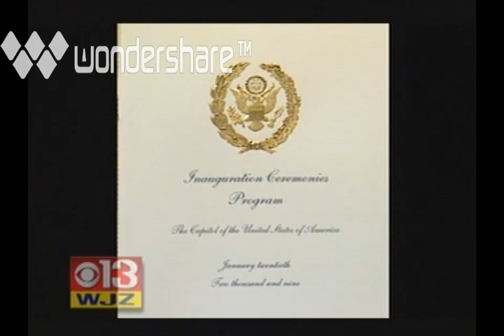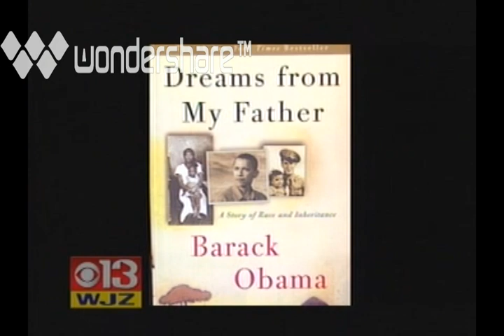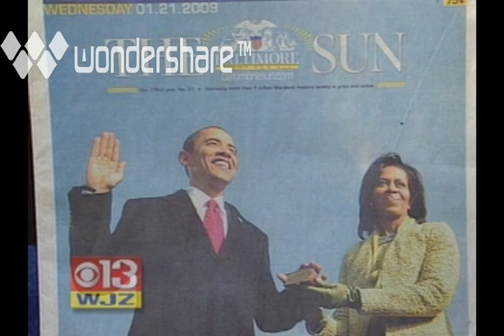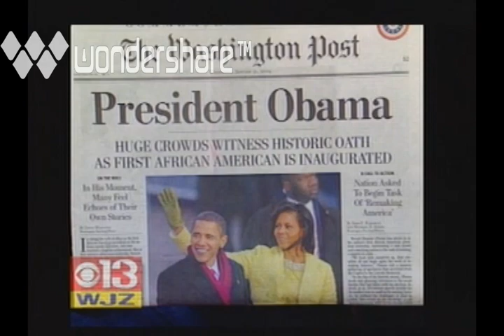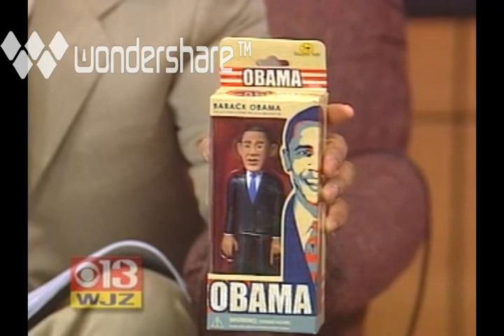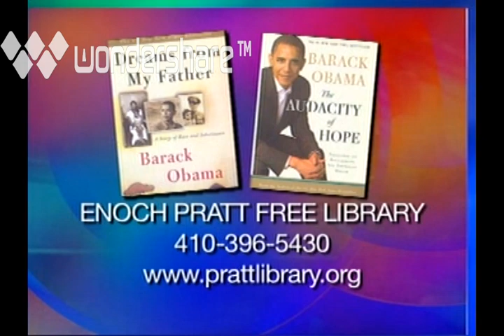F Michael Higginbotham